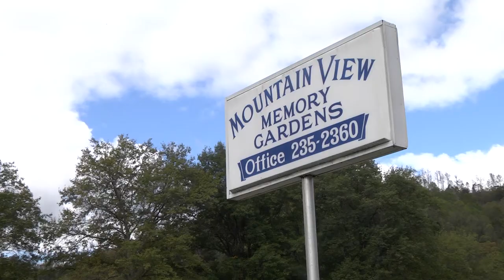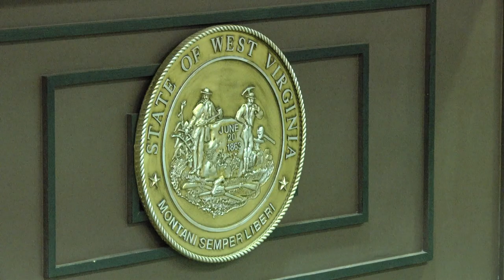Anthony Arriaga murder trial continues in Williamson